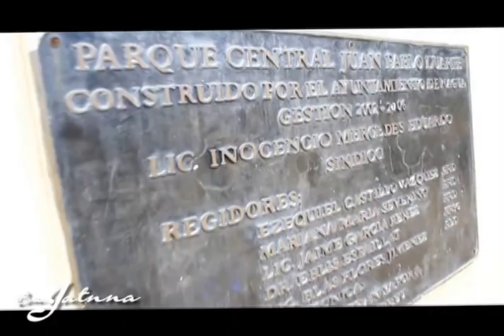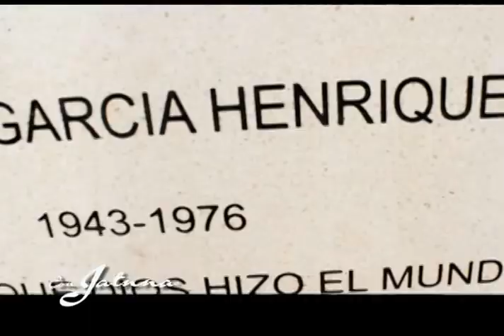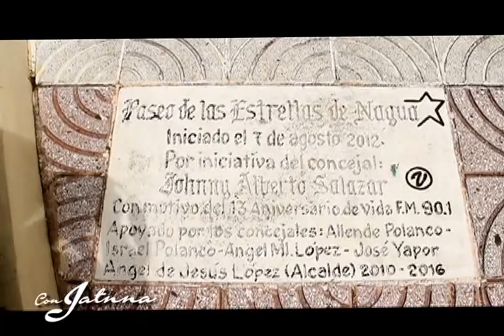Esther Tejeda en Nagua en la Provincia Maria Trinidad Sanchez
Un recorrido por el municipio de Nagua en la Provincia María Trinidad Sánchez, conociendo su gastronomía, cultura, lugares de esparcimiento y diversión, y sobre todo la calidez de su gente y riqueza natural.

A tour of the town of Nagua in Maria Trinidad Sanchez province, knowing their food, culture, places of recreation and entertainment, and above all the warmth of its people and natural wealth.